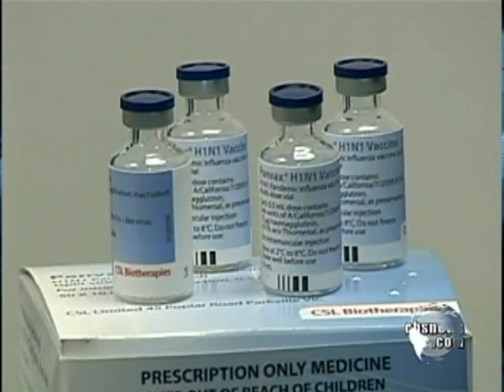Testing The H1N1 Vaccine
The U.S. announced that trials for the H1N1 vaccine will start at eight medical centers in early August. Australia has already begun its trials, the first nation to do so. Dr. Jennifer Ashton reports.